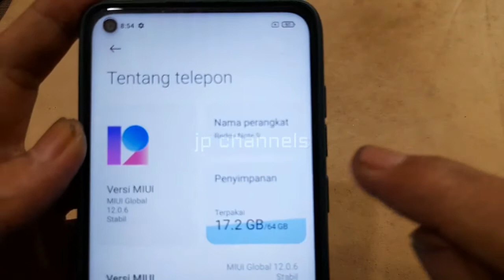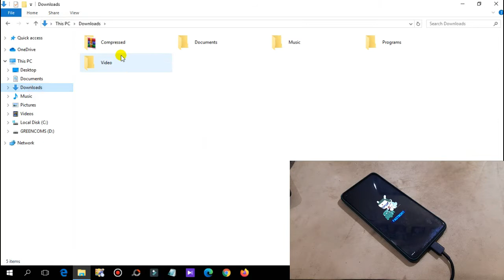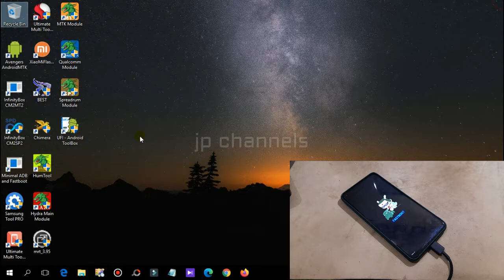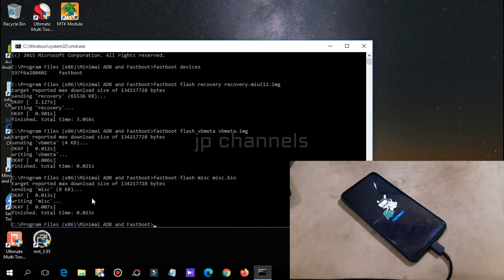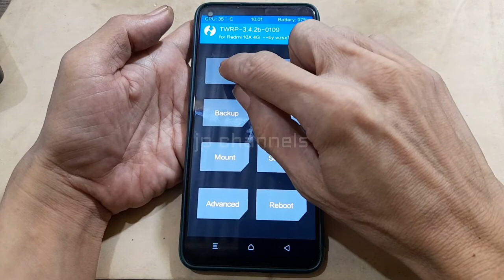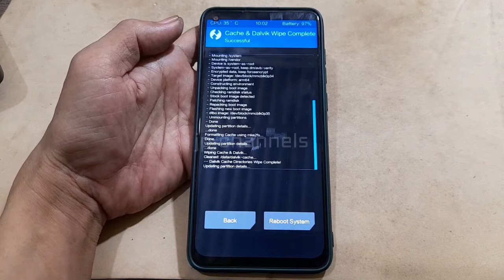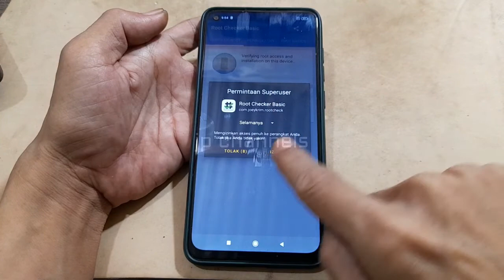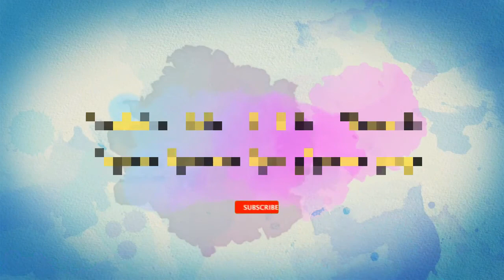TUTORIAL PASANG TWRP / ROOT REDMI NOTE 9 MERLIN MIUI 12 - MIUI 11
Sebelum kalian bisa mengikuti tutorial yang akan saya jelaskan tentang Cara instal TWRP / Root Redmi Note 9 Merlin, ada satu hal yang harus di perhatikan yaitu mi note 9 merlin kamu harus sudah Unlock Bootloader,cara ubl instan redmi note 9 cek di deksripsi dan bahan-bahan twrp dan root juga sudah saya sediakan